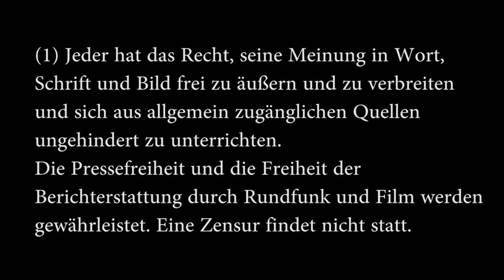Spontandemo auf dem Chemnitzer Markt mit Michael D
30. Juli 2014. Michael Dienelt auf der Spontandemo beim Chemnitzer Markt. Unsere Freunde aus dem Rathaus, dem Ordnungsamt und der Polizeibehörde waren nicht einverstanden, gefilmt zu werden (wir hatten auch gar nicht vor, sie zu filmen, sie sind uns quasi ins Bild gelaufen). Daher müssen wir unsere Volksvertreter hier auspixeln.